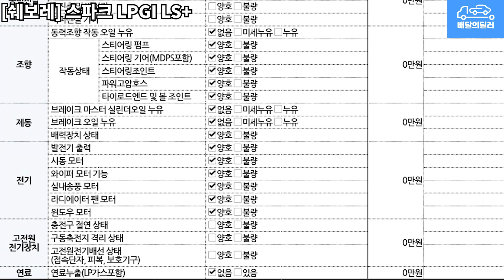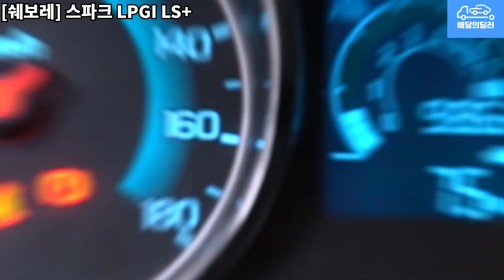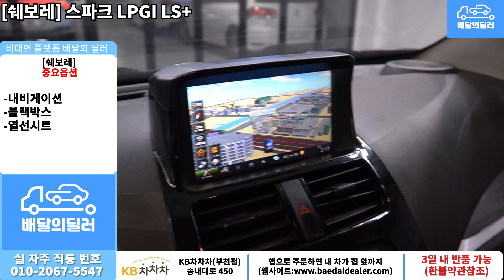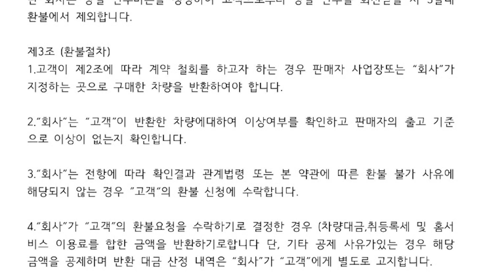[배달의딜러 중고차] 쉐보레 스파크 LPGI 중고차 하부점검 부터 스캐너 진단까지 점검하여 집 앞까지 배송해드립니다.(01버1553)